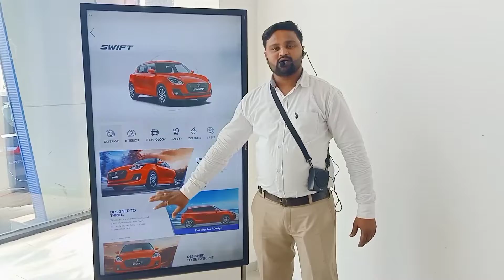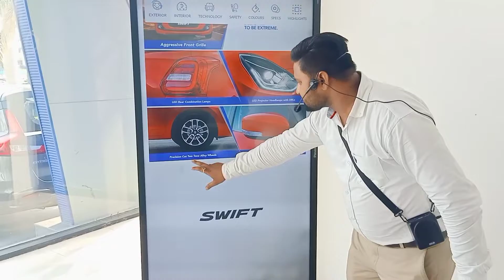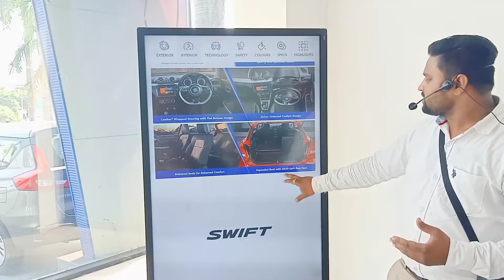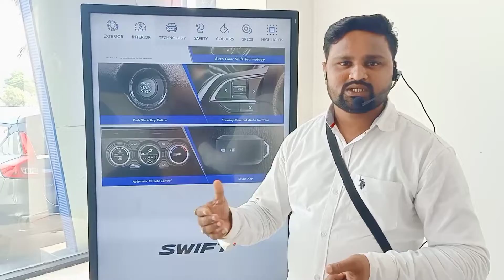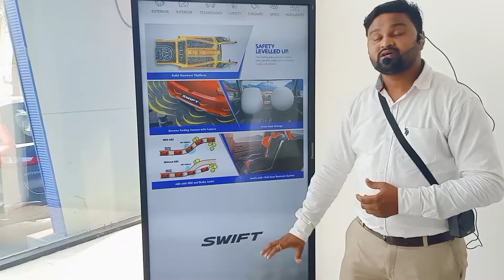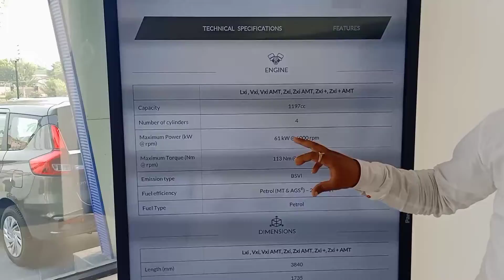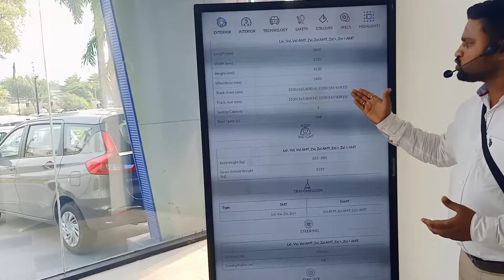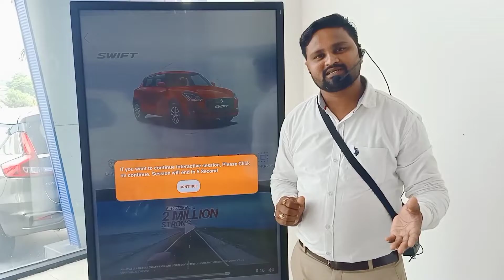Maruti Suzuki Arena Swift Review by Product vision screen. Fantastic Review 👍😊